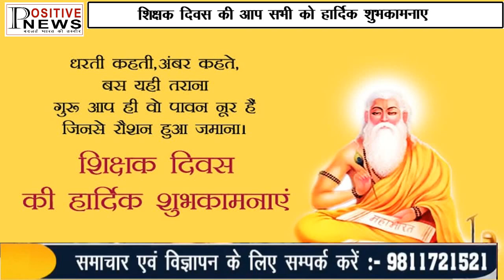क्यों मनाया जाता है शिक्षक दिवस जानिए पिंकी जोशी की खास स्टोरी से